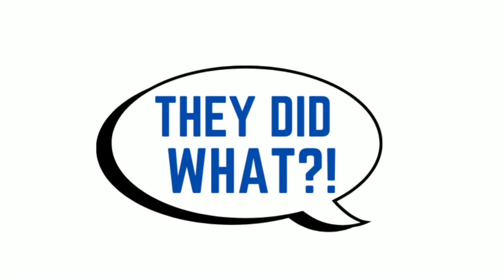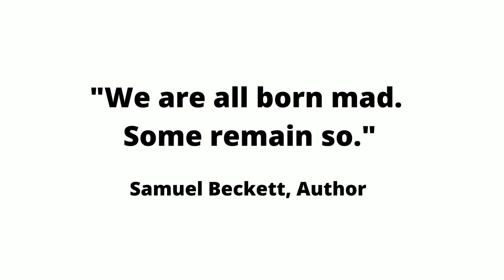Soldier Goes Full Armageddon On Wife After Discovering She Had An Affair With 5 Men!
Get all your SSM merchandise by visiting The SSM Store!

In today's video, I go over a story which is a spinoff to a popular series about a Special Forces squad who discover that all of their wives are having affairs and how they go "full armageddon" on them. Grab your popcorn!